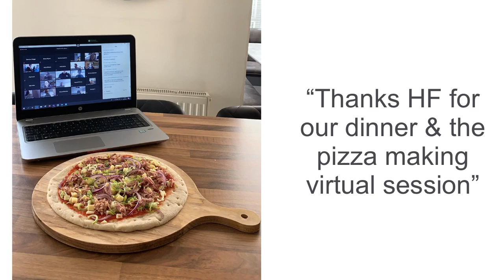HF virtual pizza party!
What do you do when you're missing your team mates? Throw a virtual lunchtime pizza party!!
Thanks to Birtelli's for the fantastic pizzas!